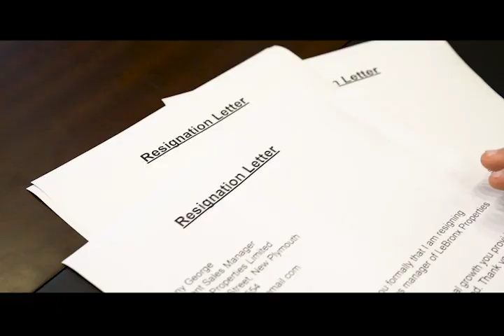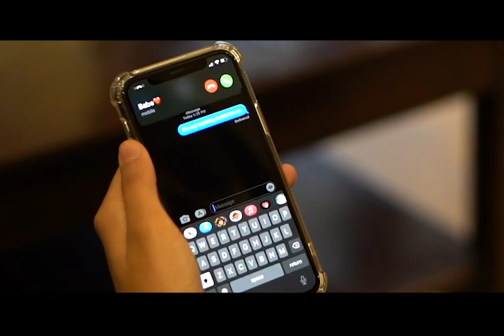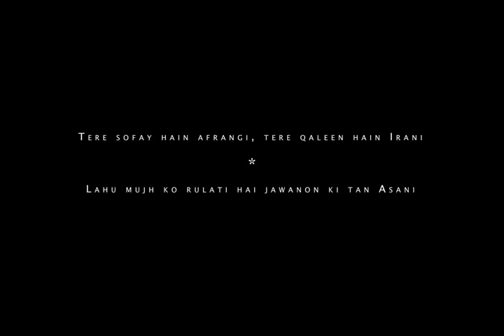Aik Nojwan Kay Naam - A Short Film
A short film based on the first stanza from Allama Muhammad Iqbal’s thought-provoking poem “Aik Nojawaan Ke Naam” that divulges to a young man how to get away from darkness and enter into the light.

ترے صوفے ہیں افرنگی، ترے قالیں ہیں ایرانیِ
لہُو مجھ کو رُلاتی ہے جوانوں کی تن آسانی
امارت کیا، شکوہِ خسروی بھی ہو تو کیا حاصل
نہ زورِ حیدری تجھ میں، نہ استغنائے سلمانی
نہ ڈھُونڈ اس چیز کو تہذیبِ حاضر کی تجلّی میں
کہ پایا مَیں نے استغنا میں معراجِ مسلمانی

Cast: Syed Mujtaba Shah, Shaaf
P.c: Wafa Shakeel
Shoot by: Husaain Jamal ud Din
Editing by: Shan-e-Zahra & Hussain Jamal ud Din

Group members:
Hussain jamal ud din
Esha Tanveer Hussain
Wafa Shakeel
Shan-e-zahra
Nida Fatima
Bisma Nasir